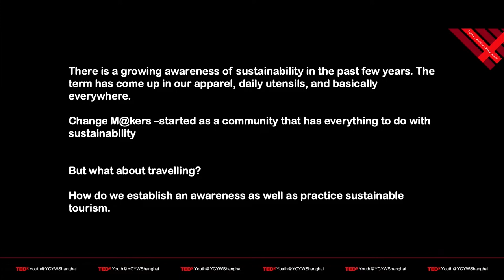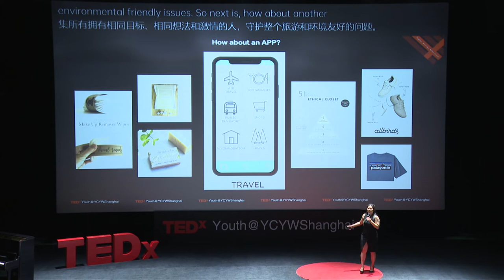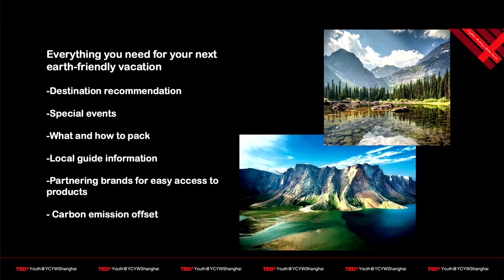Change Makers | Carmen Tong | TEDxYouth@YCYWShanghai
The talk is about an idea on how to achieve sustainable tourism through the convenience of an App. The talk covers the ideas of sustainable tourism, the challenges that people may face, and how an app might help provide a one-stop solution to help people travel more effectively, and be more eco-friendly. With a honours specialist degree in Environmental Management from University of Toronto, she is passionate about sustainable development and combating climate change. With her experience in experiential marketing, content creation and events management, she has developed valuable skill sets to help brands build audience, culture and community. While she is currently obtaining her MBA from University of Birmingham, Carmen has also extended her work and contribution into mentoring prospective undergrad students, and preparing them for society. This talk was given at a TEDx event using the TED conference format but independently organized by a local community.